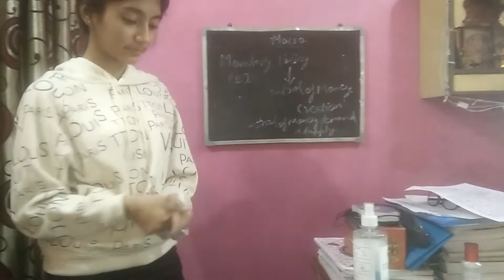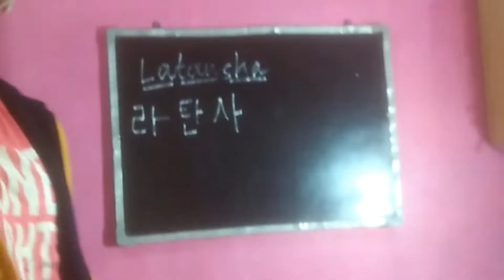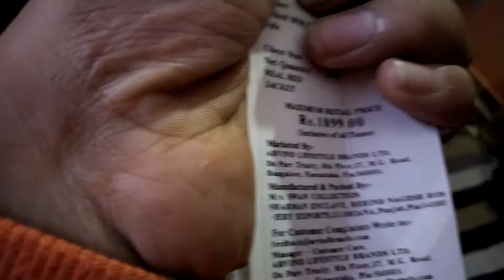Cake ke piche bhai se hui ladayi 😢.....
birthday vlog
party
fun and masti